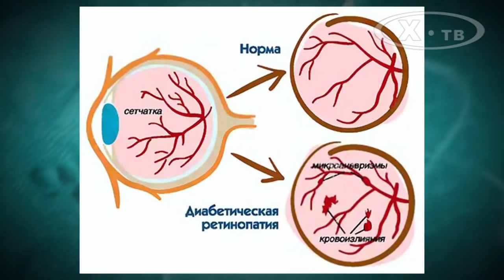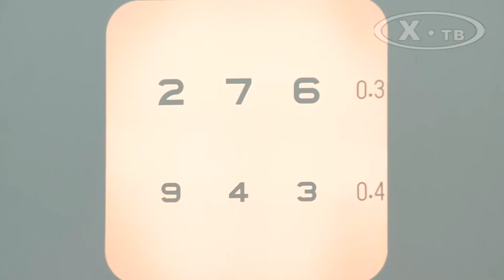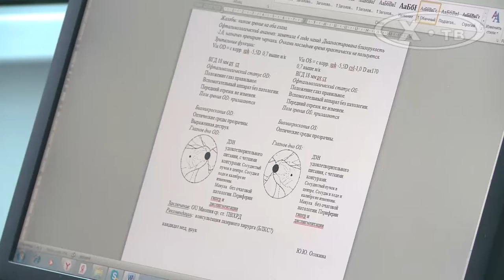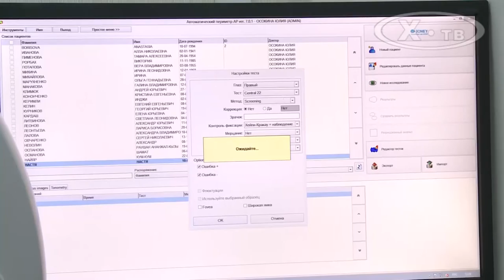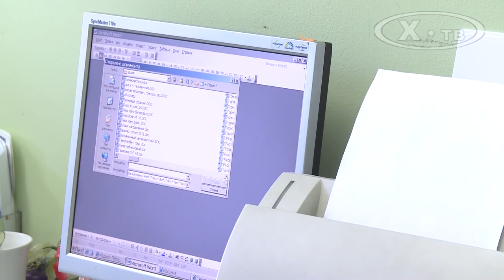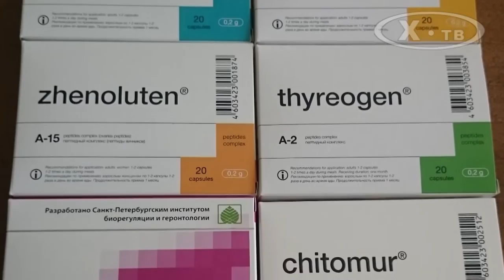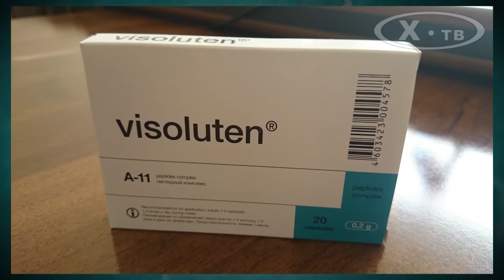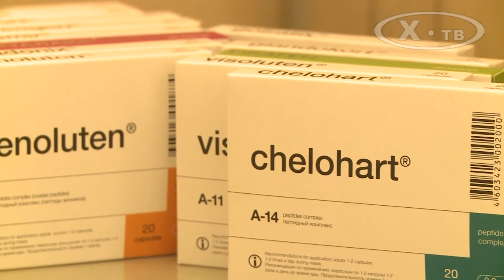«KHAVINSON PEPTIDES IN OPHTHALMOLOGY», 2016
The film gives us an insight into the application of Khavinson peptides in case of various retinal diseases such as Macular degeneration, Retinitis Pigmentosa, Diabetic retinopathy. A unique method for restoration of retinal functions which has been developed and successfully put into practice at the St. Petersburg Institute of Bioregulation and Gerontology, is used to help patients even in neglected cases. The efficacy of peptide therapy in ophthalmology has been proved in Russian and international medical practice.
(TV COMPANY «X-TV», 2016)